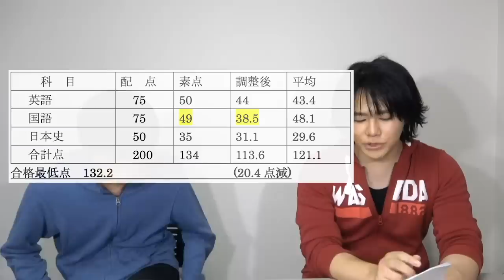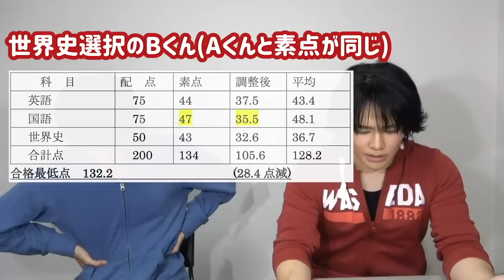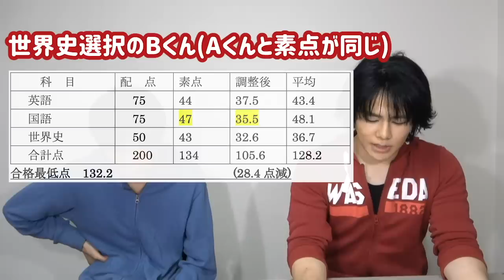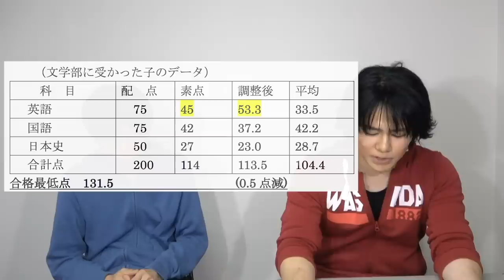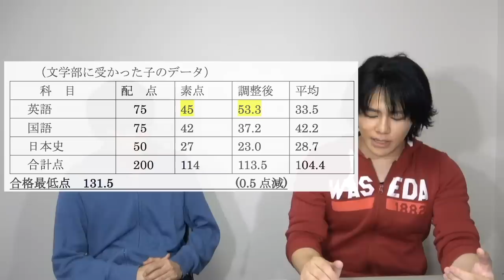早稲田文学部入試は無理ゲー【20年成績開示】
早稲田大学文学2020年の成績開示を分析してわかることは、今年は相当な無理ゲーだった。

【成績開示】早稲田文学部入試は超無理ゲー【標準化・４技能入試・募集人数削減】